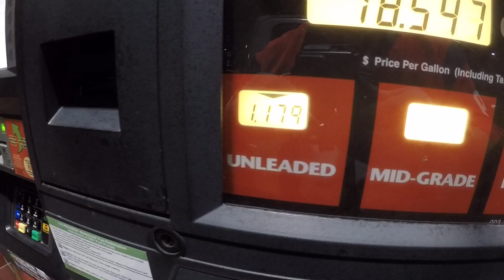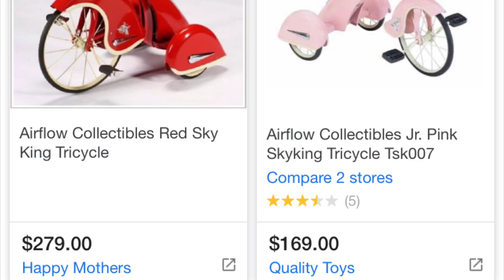Gucci Bag and Woman’s jewelry found trash picking in rich neighborhood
Y’all , I really found a Gucci bag and a lot of other really cool stuff tonight picking through rich neighborhoods ! I can’t believe it!
Here's a link to my eBay account